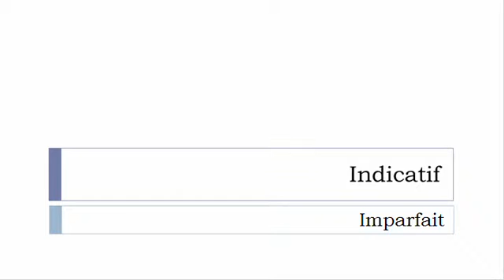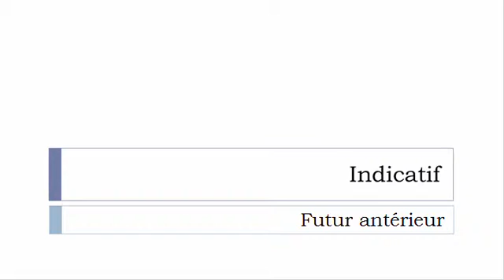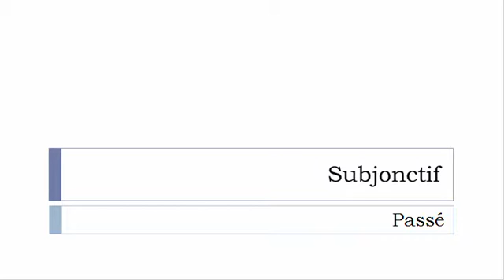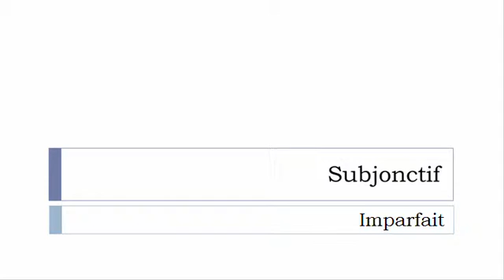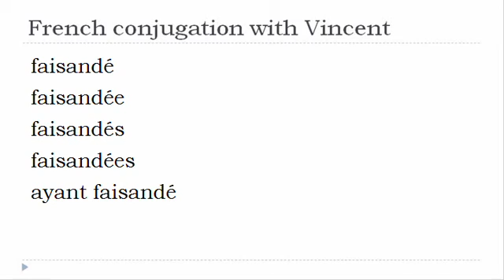French verb conjugation = Faisander